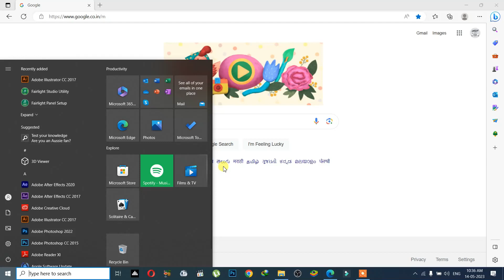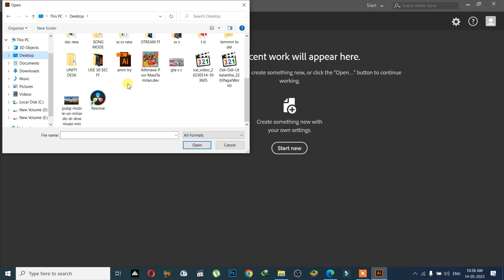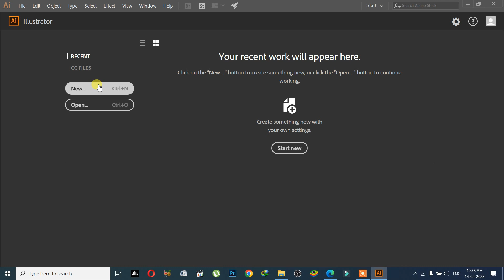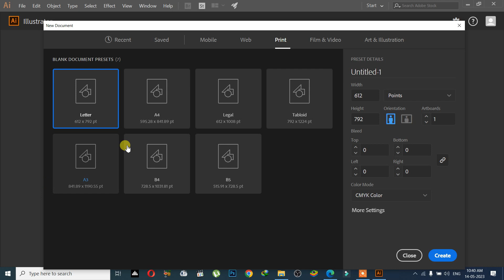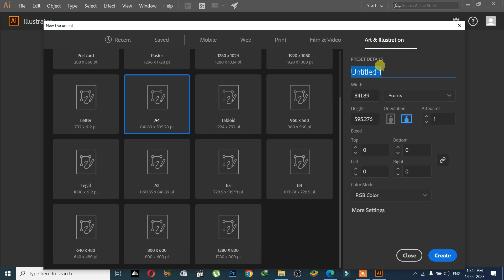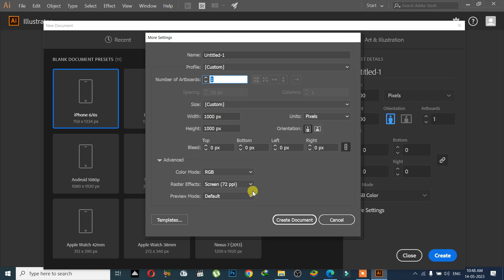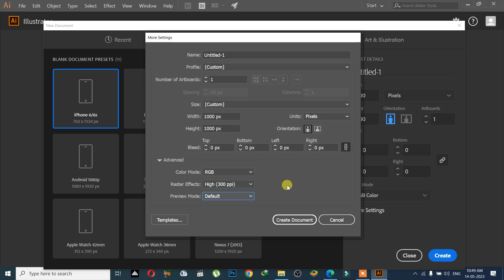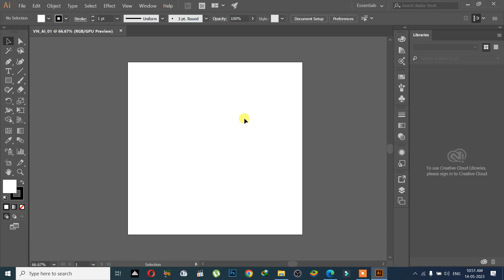Illustrator ~ Session 1/04 || Document Creation || TAMIL || VN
We can create all kinds of vector images using Adobe Illustrator
இதை நீங்கள் கற்றுக் கொண்டால் அனைத்து விதமான Logos, Posters, Banners உங்களால் உருவாக்க முடியும்